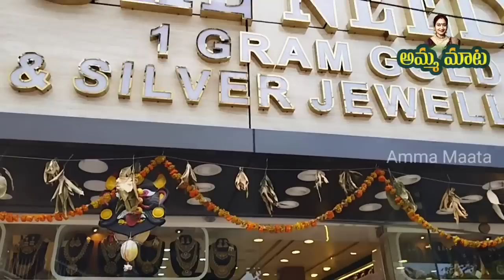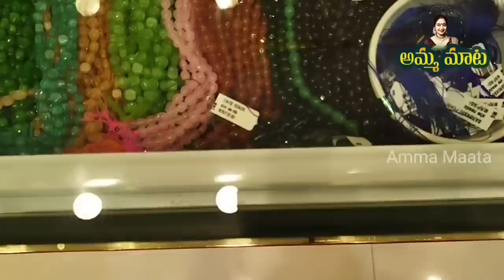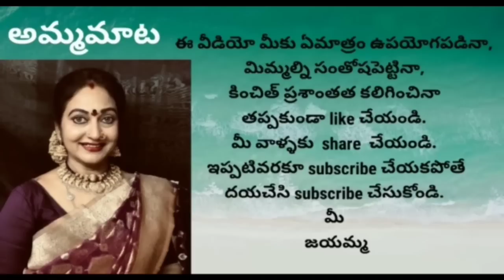50లక్షలనగకొంటే మనవాళ్ళేతిడతారు|అదేనగ50వేలలో దొరుకుతుంటే|సిల్వర్ నగలుExchange1gram నగలు|Diamond నగలు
She needs Nx: 1 gram gold jewellery:

Contact numbers :
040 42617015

Our Branchs :
K.P Complex Address : #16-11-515/B/11 & #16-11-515/B/12, K.P Complex, Dilsuknagar, Hyderabad - 500060.

Dilsuknagar Address : Shop no. 13-7-28, Road no 2, Madhurapuri Colony, Near Konark Theatre, Opp. She Needs Saree World, Dilsuknagar, Hyderabad, 500060.

Kothapet Banch : H.no-11-8-117/2, Narsimhapuri Colony, Opposite Astalaxmi temple, Kothapet, Saroornagar Revenue Mandal, Rangareddy district, Hyderabad, 500035

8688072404 screen paina E number pettandi